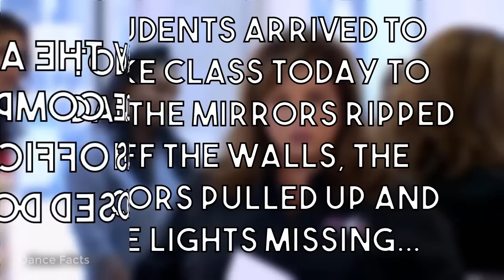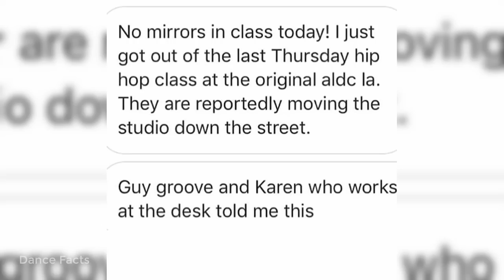DANCE MOMS STUDIO DESTROYED BY VANDALS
The Abby Lee Dance Company Studio used to film dance moms was closed today.